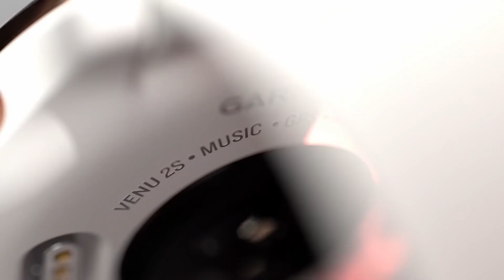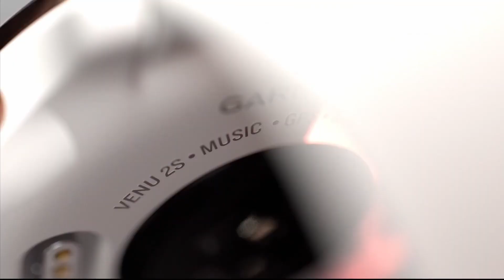💸 El MEJOR Smartwatch Garmin con NFC para Mujer 💳 GARMIN VENU 2 | Reloj Inteligente con GARMIN PAY 💰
Te presentamos el Garmin Venu 2, el mejor Smartwatch NFC Barato con Garmin Pay.
👇👇 APROVECHA las mejores OFERTAS 👇👇
Garmin Venu 2, Smartwatch con Garmin Pay
VENU 2
➥Amazon España
➥Amazon México
➥Amazon Internacional
VENU
➥Amazon España
➥Amazon México
➥Amazon Internacional